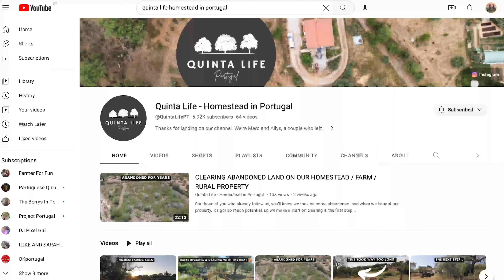Portugal Motorbike Road Trip | The Roman Temple of Évora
If you'd like to help support us in creating these awesome videos for you, helping to cover expenses like; editing software and music licensing then please do make a donation using this

This is the second video of a four part series as we make our way down to the Algarve for a little break making a couple of stops on the way. On this occasion we chose to take a look at the Roman ruins in Évora, Portugal. In particular we rode to the historic city centre and gazed at the Roman temple that was believed to have been built in the first century in honour of Roman emperor Caeser Augustus. While the building was destroyed during the 5th century by invading Germanic peoples its appearance is considered one of the best preserved Roman ruins on the peninsula.

(If you're new here) Hi! We are Jonny and Sam a pair of petrolheads looking to create a more sustainable and happy life in Portugal. Join us as we travel and explore our new home country.